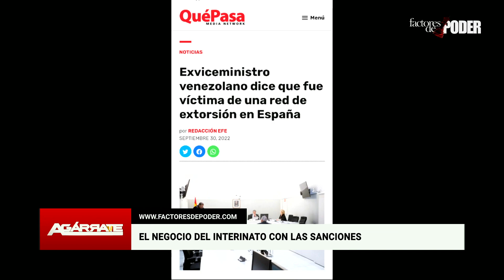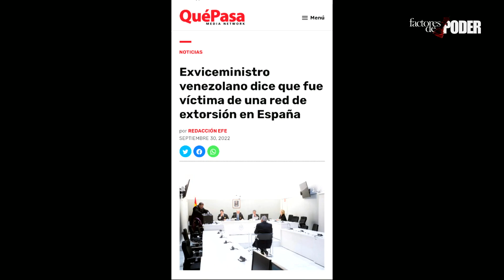LOS DELINCUENTES SALVADOS POR JULIO BORGES | AGÁRRATE | FACTORES DE PODER | 1 DE 2